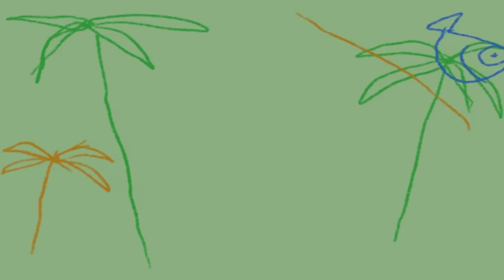🖍️ POCOYO ITALIANO- Voglio imparare a disegnare! [ 95 min ] | VIDEO e CARTONI ANIMATI per bambini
✔️ Impara a disegnare con Pocoyo! Prendi le tue matite colorate e scopri come disegnare una faccia, un occhio, una rosa, una nuvola o un albero... Tutto quello che ti viene in mente! Dipingi e colora con questa raccolta speciale di cartoni animati di Pocoyo.

Guarda il tuo episodio preferito facendo clic su un titolo qui sotto:
00:00:59 La casa multicolore
00:06:50 Pato Pittore
00:12:49 Dipingiamo con Pocoyo
00:19:08 Il Libro dei Colori
00:27:57 Il ritratto
00:34:30 Immagina Questo
00:40:33 Dipingimi
00:46:35 I frutti di bosco
00:52:36 ️ Il buco nero ️
00:58:28 I colori
01:04:50 Il frullatore matto
01:10:53 Nuovi amici
01:16:55 Colora il mio mondo
01:22:58 Una chiave per tutto
01:29:01 Orme misteriose

🏠 La casa multicolore 🏠
Elly ha una nuova casa e vuole dipingerla di rosa.

🎨 Pato Pittore 🎨
Tutti preparano una mostra di pittura.

 🌈 Dipingiamo con Pocoyo 🌈
Pocoyó e i suoi amici stanno dipingendo una natura morta di frutta. Pato sta dipingendo con un pennello, Elly con matitie colorate e Pocoyó con colori a cera. Pajarito entra nella natura morta affinché i suoi amici lo inseriscano nei loro disegni. Mentra aspetta finisce per mangiare tutta la frutta, obbligando i personaggi a dover rifare i loro disegni. Alla fine tutti dipingono l'unico rimasto nella natura morta: Pajarito.

📕 Il Libro dei Colori 📕
Pocoyo ha per te un bellissimo racconto sui colori, grazie al quale potrai scoprire tante cose sul colore rosso. Anche Pocoyo è diventato rosso! È un racconto magico!